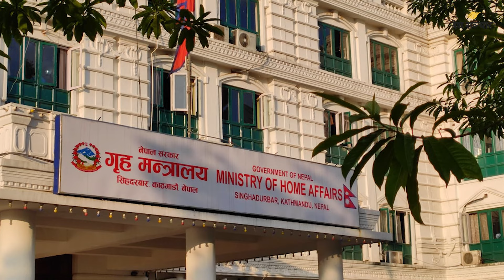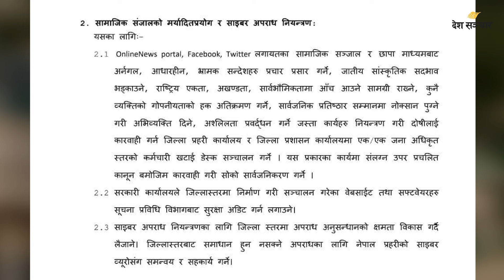दिनभरिका मुख्य समाचार | Deshsanchar Sanjha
गृह मन्त्रालयले मुलुकका ७७ वटै जिल्ला प्रशासन कार्यालयलाई २१ बुँदे निर्देशन जारी गरेको छ।
000
एमाले अध्यक्ष केपी शर्मा ओलीले नेपाली कांग्रेसले संसद अवरुद्ध पारेर अराजनीतिक काम गरिरहेको दाबी गरेका छन ।
000
गृह मन्त्रालयले जिल्ला प्रशासन कार्यालयहरुलाई सामाजिक सञ्जाल नियमन गर्न निर्देशन दिएको छ।
000
सभामुख देवराज घिमिरे अन्तर व्यवस्थापिका संघ आइपियुको १४८औँ महासभामा सहभागी हुन दश सदस्यीय प्रतिनिधिमण्डलको नेतृत्व गर्दै स्वीट्जरल्याण्ड प्रस्थान गरेका छन।
000
अख्तियार दुरुपयोग अनुसन्धान आयोगले काठमाडौं उपत्यका विकास प्राधिकरणमा कार्यरत शाखा अधिकृत यामकुमार कार्कीविरुद्ध गैरकानुनी आर्जनमा मुद्दा दायर गरेको छ।
000
अब नेपाल प्रहरी र सशस्त्र प्रहरी बलले सञ्चालन गरेका देशका सबै पेट्रोल पम्प चौबिसै घण्टा खुला हुने भएका छन।
000
निर्वाचन आयोगले निर्वाचन खर्च बुझाएर त्यसको विवरण समयमै सार्वजनिक नगरेको भन्दै रास्वपाका चार सांसदलाई गरेको जरिवाना उच्च अदालत पाटनले बदर गरेको छ।
000
हाल नेपालमा पश्चिमी न्यून चापीय प्रणाली तथा भारतको विहार आसपास रहेको न्यून चापीय प्रणाली को प्रभाव रहेको छ।
000
सुन तस्करी गरेको अभियोगमा पक्राउ परेका पूर्वसभामुख कृष्णबहादुर महरासँग जिल्ला सरकारी वकिल कार्यालय काठमाडौँले बयान लिएको छ।
000
र नेपाली राष्ट्रिय फूटबल टोलीले फिफा विश्वकप २०२६ र एएफसी एसियन कप २०२७ को संयुक्त छनोटअन्तर्गत दोस्रो चरणको खेलमा आज बहराइनसँग प्रतिस्पर्धा गर्दैछ।